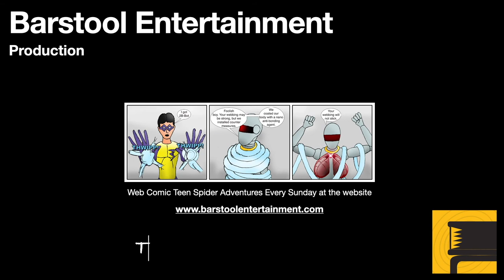GTA 4 Ballad of Gay Tony: Momma's Boy Walkthrough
Luis must cage fight to pay off his momma's debt to a loan shark. He has a choice, take a fall or win three fights. Both have some bad consequences. I choose the best option.